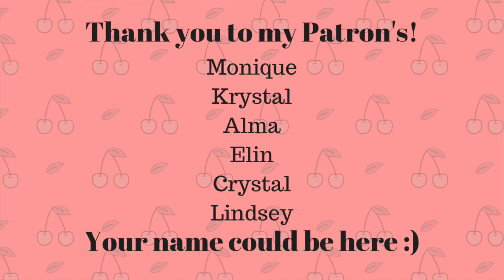I Feel Like I am Going Crazy | TTC Update